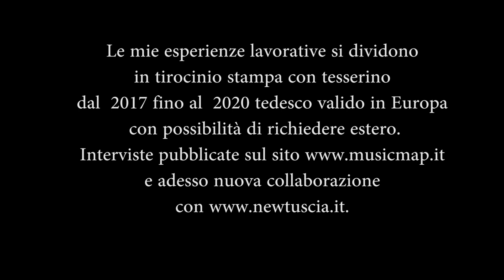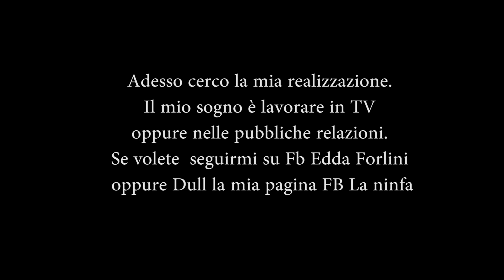Edda Forlini hostess ragazza immagine model costumi, intimo e abiti Misslapresse2018 ablimontv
ablimontv
Ablimon T.V.

Le mie esperienze lavorative si dividono in tirocinio stampa con tesserino dal 2017 fino al 2020 tedesco valido in Europa con possibilità di richiedere estero. Interviste pubblicate sul sito e adesso nuova collaborazione con Poi ho partecipato a miss Italia ed altri concorsi. Ho fatto hostess eventi come la Champions League ed altro. Anche ragazza immagine in discoteca ed eventi. Workshop e foto. Pubblicità gioielli e da poco sono anche model and ambassador per due marchi di costumi, intimo e abiti. Modella per capelli. Adesso cerco la mia realizzazione. Il mio sogno è lavorare in TV oppure nelle pubbliche relazioni. Se volete seguirmi su Fb Edda Forlini oppure Dull la mia pagina FB La ninfa. You tube La Ninfa. Instagram principale Misslapresse2018 e secondo profilo Laninfa2020 dove troverete anche il mio nuovo sito. Telegram Misslapresse2018.